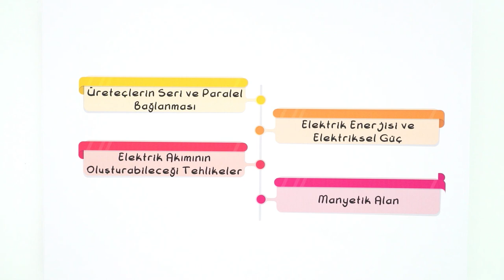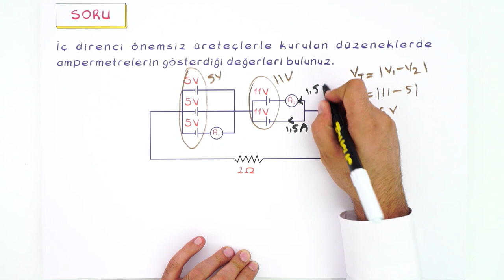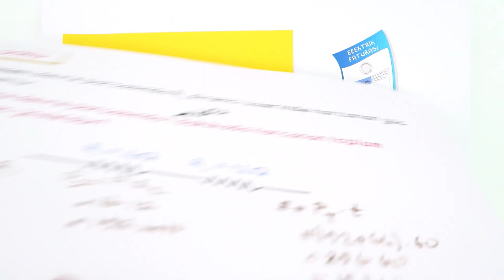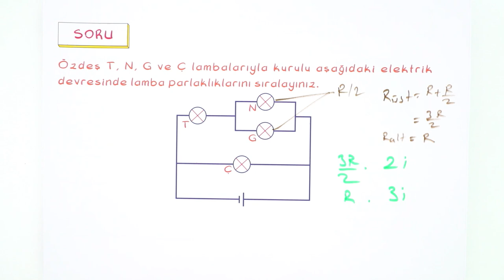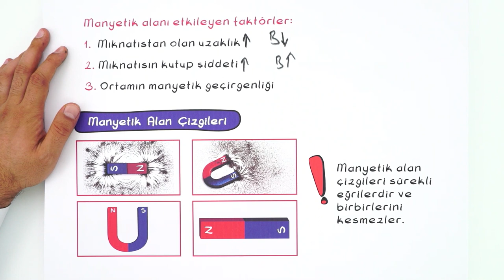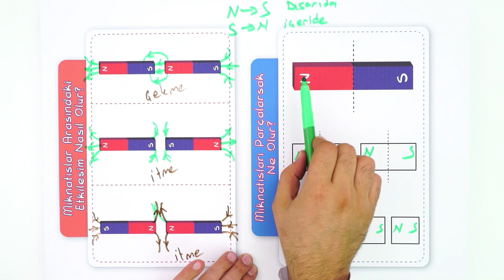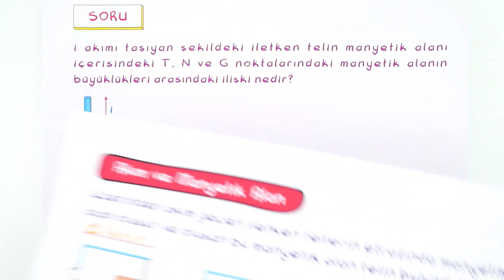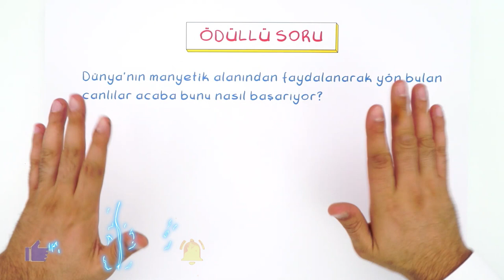10. Sınıf Fizik : Elektrik Devreleri - 2 #2022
Yepyeni bir dönemde daha seninleyiz! Sene boyunca; canlı yayınlar, konu anlatımları ve soru çözüm videolarıyla, Tonguç yanında! Dersimiz Fizik 'in önemli konularından " Elektrik Devreleri - 2 ". Hazırsan başlıyoruz! 😎

Giriş : 00:00
Üreteçlerin Seri ve Paralel Bağlanması : 01:41
Elektrik Enerjisi ve Elektriksel Güç : 06:12
Soru Çözümü : 08:05
Elektrik Akımının Oluşturabileceği Tehlikeler : 16:58
Mıktanıs ve Manyetik Alan : 19:40
Soru Çözümü : 26:17
Dünya'nın Manyetik Alanı : 33:28